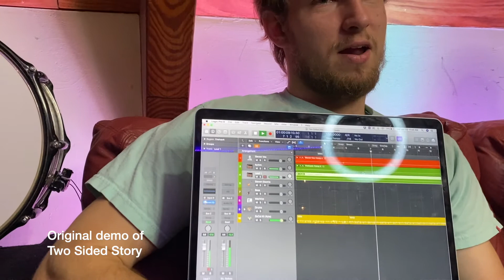The Making of Two Sided Story | "It Was Made For Me" EP.3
On this episode the boys of Rumors of Revival tell you about the first single on the record Two Sided Story.

BurningBox Feb 12th